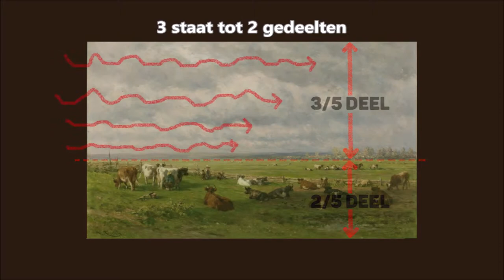Dieren op Doek - Willem Roelofs